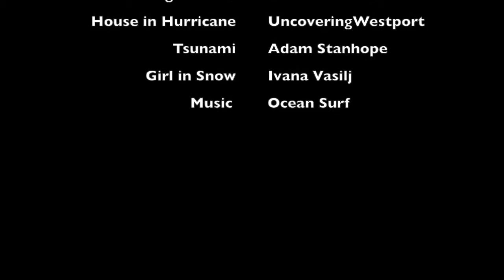Life As We Knew It by Susan Beth Pfeffer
Book trailer for INFO 5420.005 assignment A